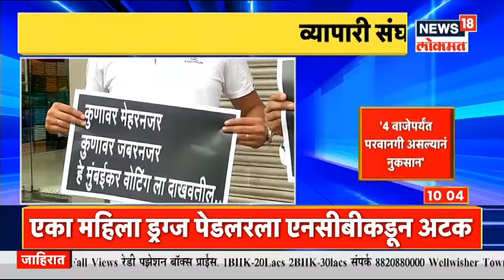Mumbai | ...अन्यथा निवडणुकांवर बहिष्कार घालणार, व्यापारी संघटनांचा सत्ताधाऱ्यांना इशारा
मुंबईत निर्बंध शिथिल करा, अशी व्यापाऱ्यांच्या फेडरेशन ऑफ रिटेल ट्रेडर्स असोसिएशनकडून  मागणी मागणी करण्यात आली आहे. दुकानं पूर्णवेळ सुरू ठेवण्याची परवानगी द्या अन्यथा निवडणुकांवर बहिष्कार घालणार असल्याचा इशारा व्यापारी संघटनांनी  सत्ताधाऱ्यांना दिला आहे,